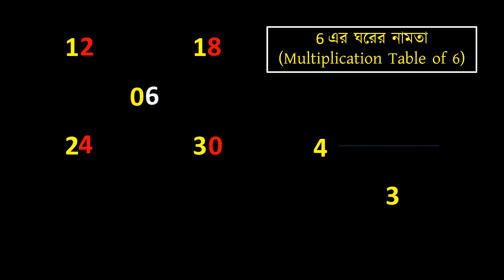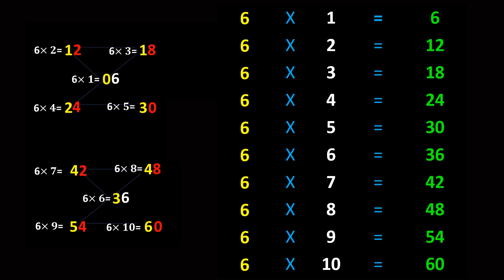Table of 6 (৬ এর ঘরের নামতা)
ছাত্র-ছাত্রীদের জন্য ৬ এর ঘরের নামতা